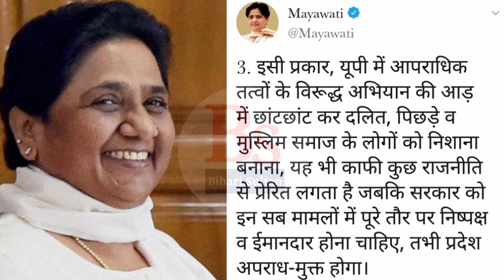बसपा ने किया | बहुजन समाज पार्टी | Mayawati BSP | बसपा सुप्रीमो मायावती | Bihari Sultan News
Mayawati BSP
Bahujan Samaj Party
Vikash Dubey News
Latest Speech Mayawati
Mayawati News
BSP News In Hindi
Bihari Sultan News
Bihari Sultan Channel
बिहारी सुल्तान
बिहारी सुल्तान न्यूज़

Anchor - R.D. Bharti
Editor - Rahul